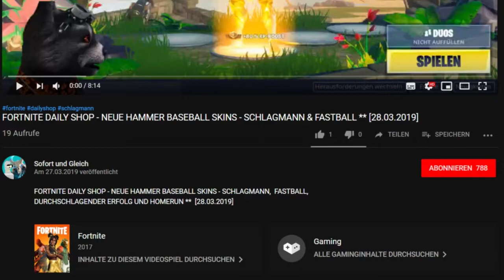FORTNITE DAILY SHOP HEUTE - ZURÜCK ** NACHTHEXE ** [16.05.2019]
Im heutigen Item-Shop vom 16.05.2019 ist die Nachthexe wieder zurück.

Unsere Spielernamen:
HerrGleichYT
SofortuGleichTTV